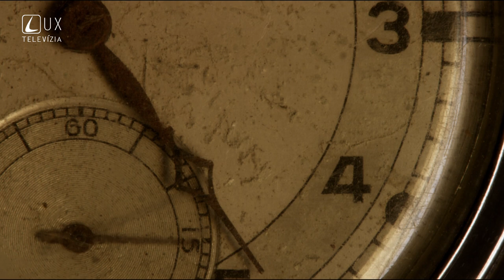BIBLIA 13 | Mojžiš a Áron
Podcasty